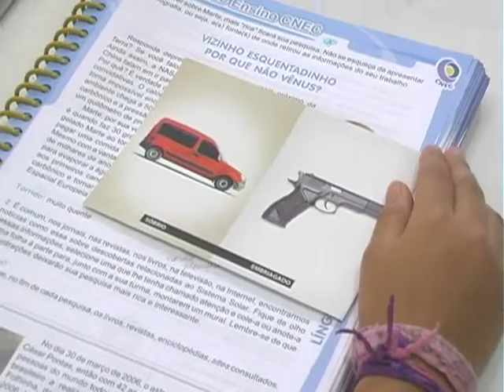PRF ESCOLA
POLÍCIA RODOVIÁRIA FEDERAL REALIZOU EM UMA ESCOLA DE POUSO ALEGRE UMA PALESTRA SOBRE SEGURANÇA NO TRÂNSITO.